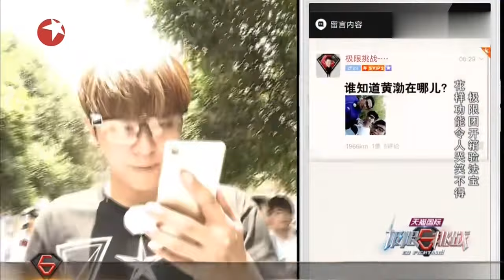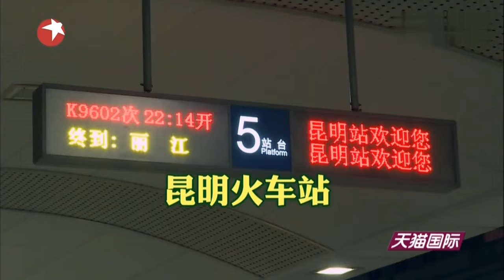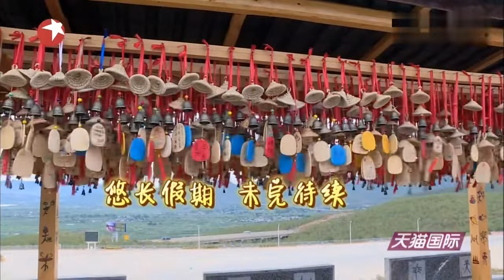挑战不可能！极挑团徒手拉飞机滑行10米,孙红雷上演爆笑“变装秀”！极限挑战第一季 Go Fighting S1 EP06 FULL